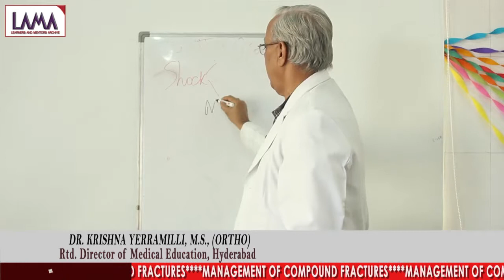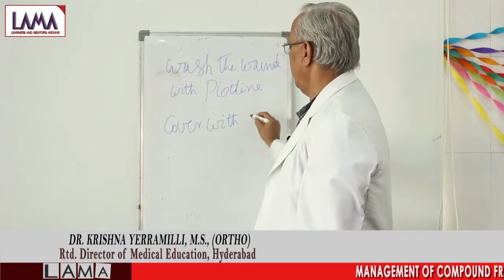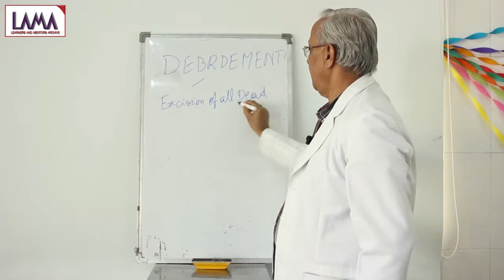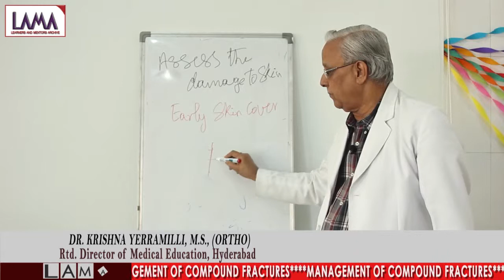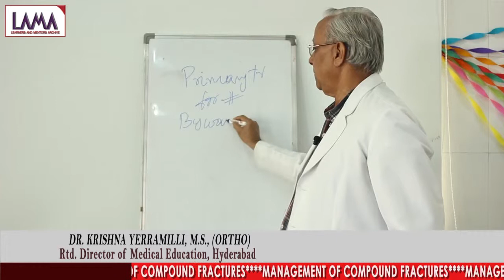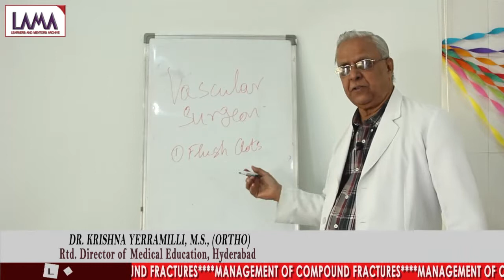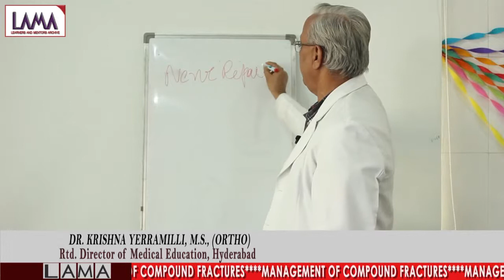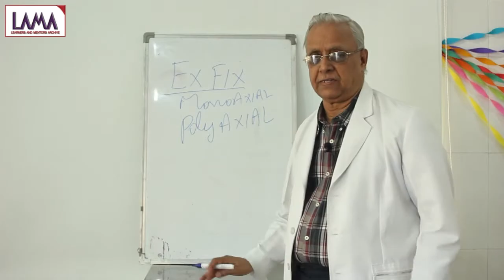Compound Fractures Treatment and Management | First Aid and Surgical Procedures | Orthopedic Classes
A compound fracture is a painful injury that you get from traumatic impact like car crashes or fall from height. Because the injury runs so deep, and is prone to infection, it is difficult to heal. Before you get surgery, there are several compound fracture treatments you can use to lessen your pain and make healing easier.